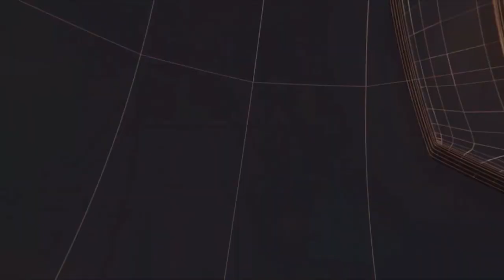उत्तराखंड-अवैध खनन भंडारण पर तहसील प्रशासन और खनन विभाग की ताबड़तोड़ कार्रवाई से बौखलाया खनन माफिया